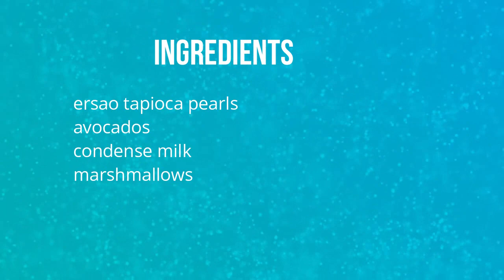Avocado Shake with Black Pearl! | Pinoy Taste